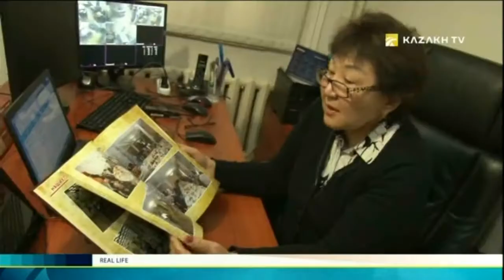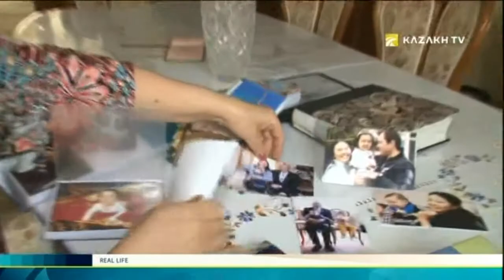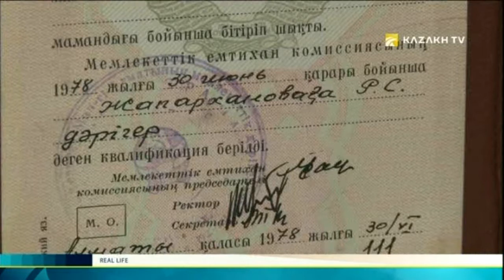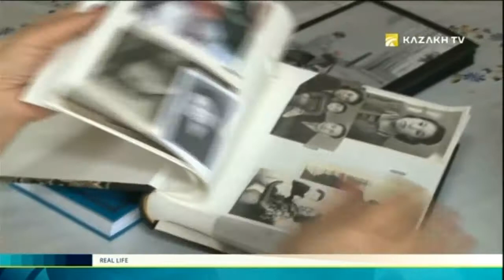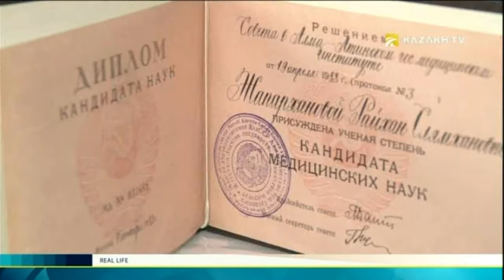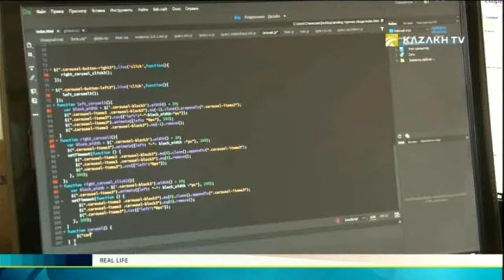Real life №6 (19.04.2017) - Kazakh TV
Today in the program:

Doctor recommended football;
Manoeuvres on field and in life;
And how to roll with the punches.